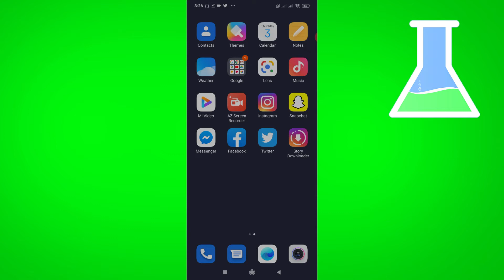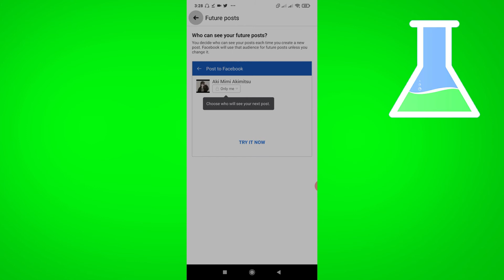How to Make Facebook Photos Private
Learn How to Make Facebook Photos Private

Do you want to make all your facebook photos private? I'll show you step by step how you can make your facebook photos private so that no one else can see them, this is much appreciated if you have cringy old photos on your facebook profile haha!